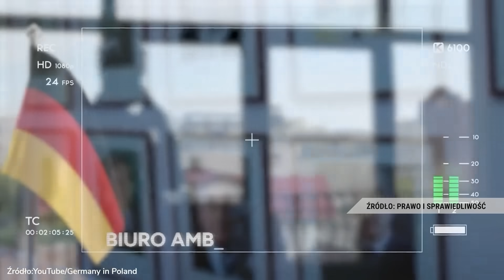Spot z Prezesem rozbił bank oglądalności | Jacek Sobala | Mówi się 2/2